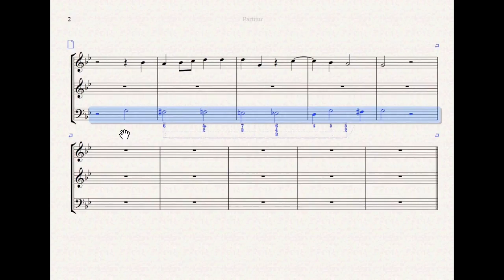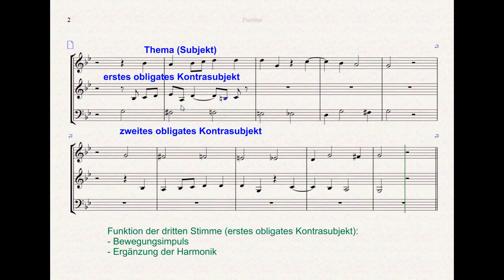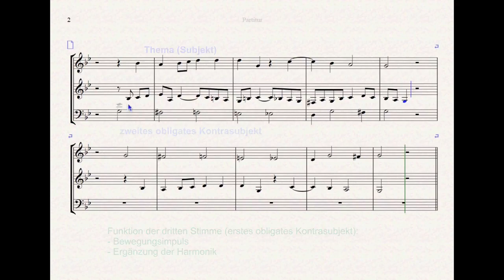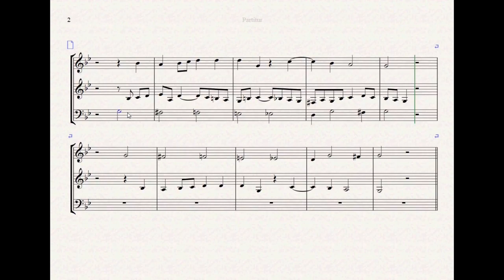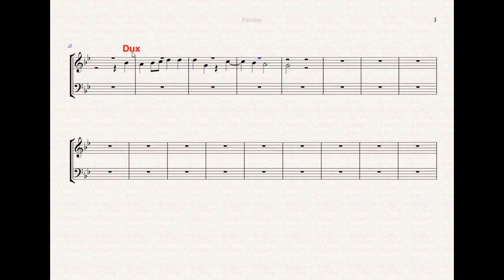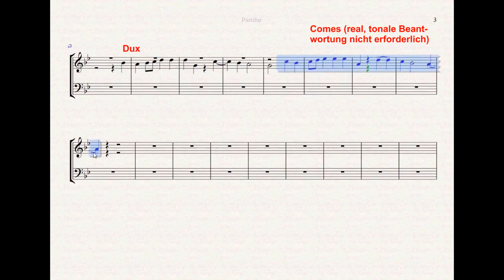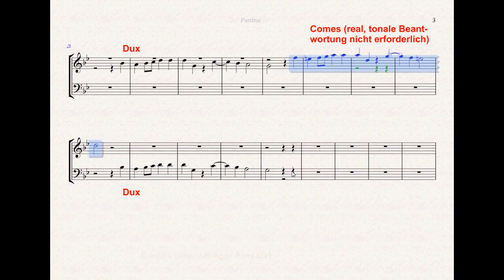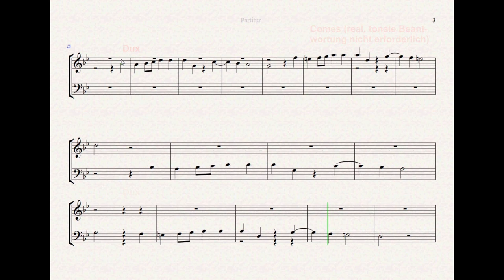Permutationsfuge im Stile Bachs, Teil 2